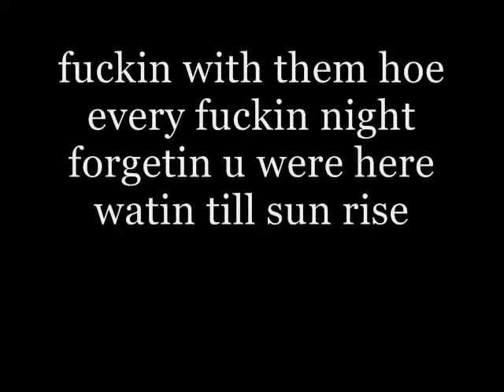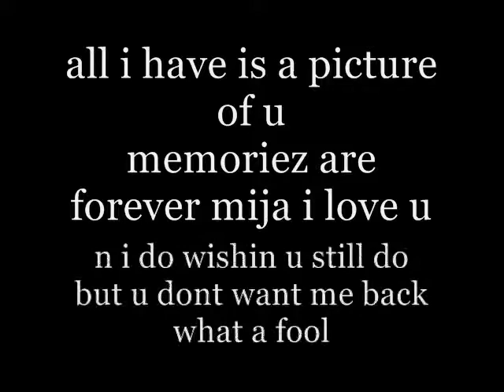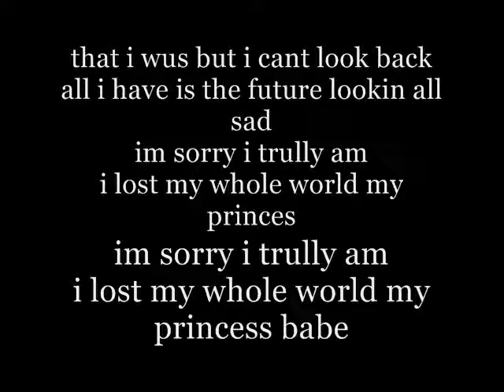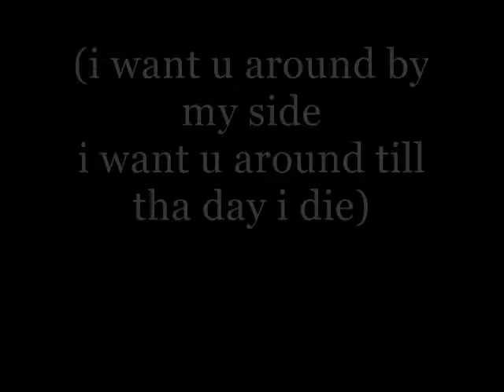Youngster- i want u around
Youngster's Productions